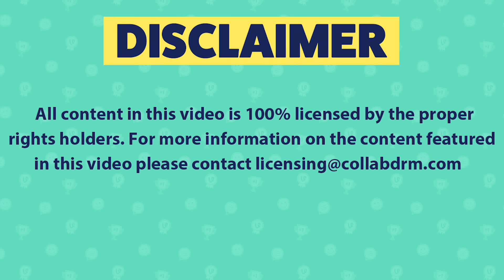TRY NOT TO LAUGH - WATCH OUT! FAILS INCOMING!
All content used is commercially licensed via Collab Inc. Welcome! You came for fails and we got'em! You every try to jump in a car window? Ever got peanut butter stuck in your hair? You like security cam fails? This videos features all of that and more! And let us know what your favorite clip was in the comments below.

Funny Vines brings you the best V2 Funny Vines compilations, Try Not To Laugh Challenges, Fails, Wins, and hilarious Viral Videos. We find the best New Vines, Dank Memes, Funny clips, and You Laugh You Lose challenges in order to create an army of Fails, Life Awesome Moments, and Epic Wins.

We showcase the best viners to ever create comedy compilations on Vine. Including: David Lopez, Kingbach, Amanda Cerny, Darius Benson, Curtis Lepore, Jerry Purpdrank, Gabbie Hanna / The Gabbie Show, Danny Gonzales, , Christian Delgrosso, and more!

Our channel features content from: America’s Funniest Home Videos(AFV), Launch Pad Entertainment (LPE), VVUK, VIBES,  People Doing Things, All Def and more!

funnyvideos funnyvines trynottolaugh funny fail Our channel features commercially licensed content from: Collab Clips, America's Funniest Home Videos (AFV), Launch Pad Entertainment (LPE), VVUK, VIBES, Getsendy, Sarcastic and more!